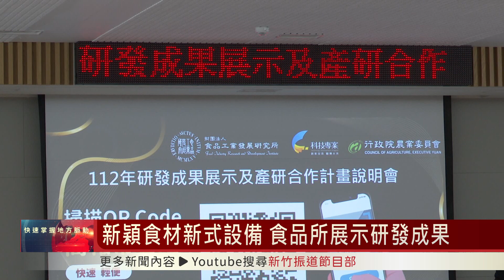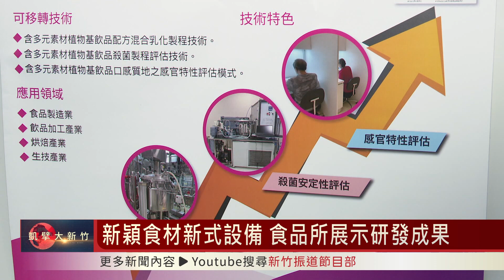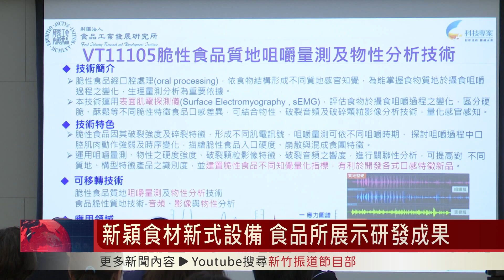新穎食材新式設備 食品所展示研發成果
食品研究所舉辦「112年研發成果展示及產研合作計畫說明會」，會中展示111年度執行成果，同時向與會廠商說明食品所產研合作項目，邀請各界參加並徵求技轉及合作對象，說明會吸引食品業界大廠熱烈參加。